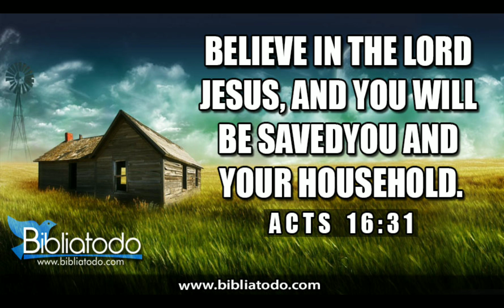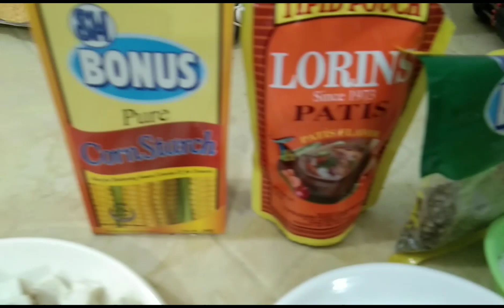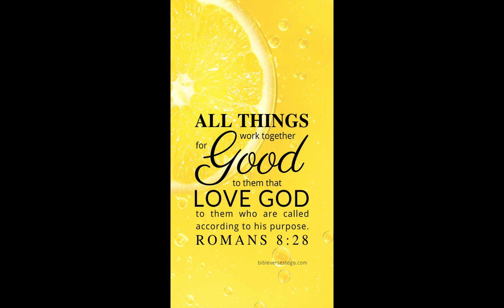SPECIAL PALABOK (My Own Version-Ilocano Style) II Zorenjamasun Vlogs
Special Palabok - My own version Ilocano Style
Origin:

Originating from Lipa, Batangas in the late 1960s by a restauranteur, To Kim Eng, the pancit dish has its own festival day every June (Lomi festival). A dish of Lomi contains fat egg noodles, fish balls, quail eggs, pork liver and kikiam, all doused in a thick broth topped with whisked egg.

What does Palabok mean?

The name "Palabok" which means "garnishing" in Filipino refers to the topping ingredients such as cooked shrimp, boiled pork, crushed chicharon, tinapa flakes, green onions and fried garlic that are used in this noodle dish.